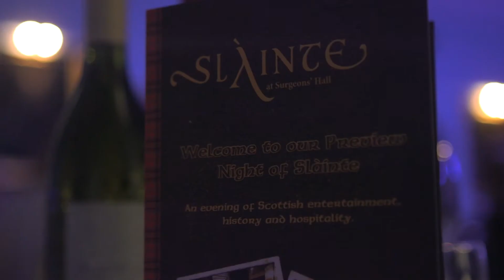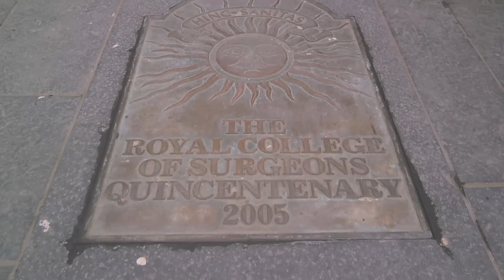Edinburgh says "Sláinte" for scottish experience at Surgeon's Hall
Visitors from across the globe will soon be given the chance to say Slàinte to a Scottish night to remember at the historic Playfair Building at Surgeons’ Hall in Edinburgh.

The events team from one of Scotland's oldest institutions invited key influencers from Scotland's tourist industry to take part in a night of Scottish food drink and hospitality in between courses of song, dance and entertainment.

Visitors who attended the preview of the Slàinte Scottish Experience were treated to food, drink and a show featuring bagpiping, a traditional display of Scottish dancing and a journey through Scottish history.

But the real star of the show was the setting itself.

The Royal College of Surgeons of Edinburgh is one of the world’s oldest medical institutions founded in 1505.

The Royal College provides education and assessment for medical students, surgical trainees and consultants and supports research to advance standards of care for the future.  Surgeons trained and assessed through the College take skills all over the world.

The college’s Commercial Enterprises promotes, sells and manages all commercial activities held within the College Campus, which include the four-star, 77-bedroom hotel, Ten Hill Place. All profits support the charitable aims of the College which are education, assessment and advancement in surgery.